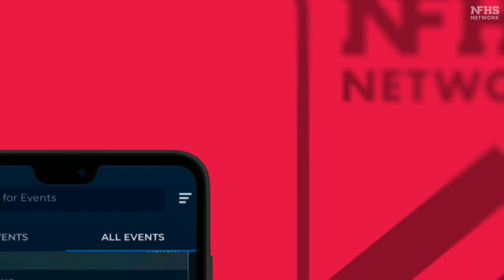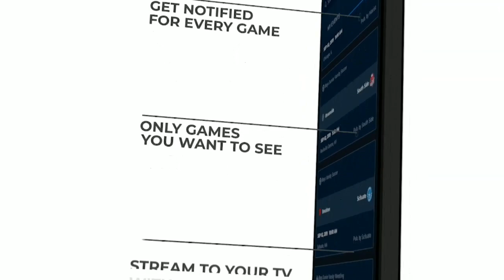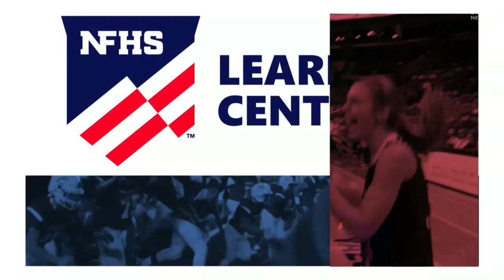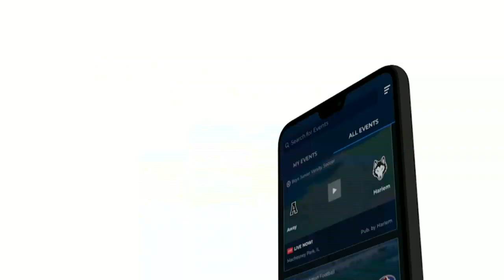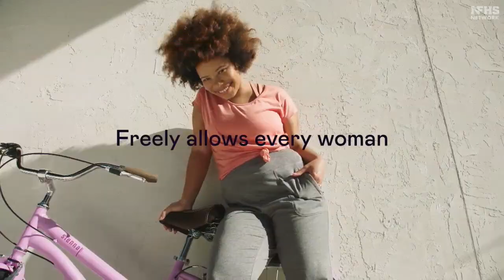2021 Florida State 4A Championship Game - North Broward Prep vs North Marion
Once again, North Broward Prep fights back after being down early to come back and win the 2021 State Championship! Riley Luft come in to ear the Win going 4.2 innings, 1 hit, 0 runs, 1 BB, and 5K's.

Congrats to the North Broward Prep baseball team and their amazing coaches.